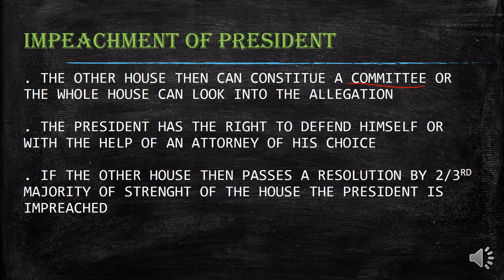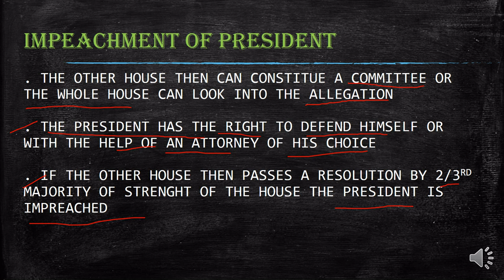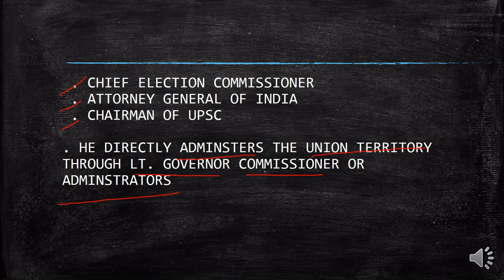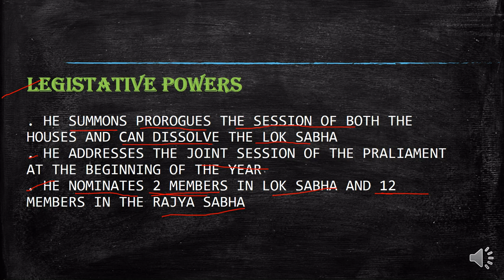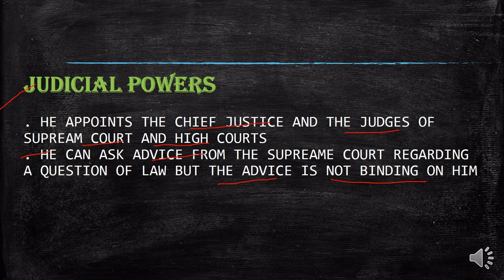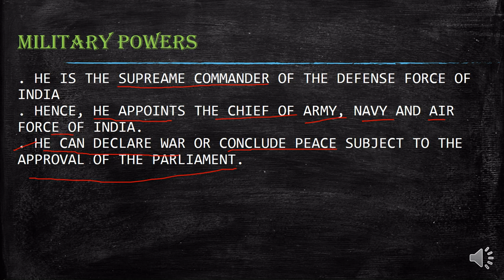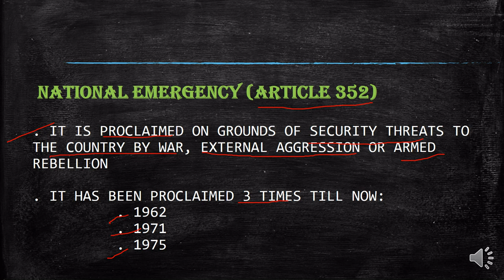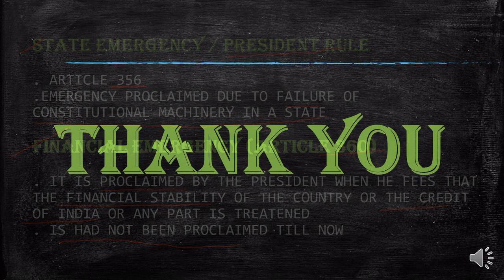PRESIDENT OF INDIA - PART - 2 !! राष्ट्रपति !! UNION EXECUTIVE !! GENERAL SCIENCE !! BY GKDONUTS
IN THIS VIDEO WE WILL DISCUSSED THE DIFFERENT POWER OF PRESIDENT AND IMPEACHMENT OF THE PRESIDENT OF INDIA.
WE WILL ALSO DISCUSSED THE PROCESS OF IMPEACHMENT AND DIFFERENT TYPE OF EMERGENCY IS ALSO DISCUSSED HERE.

New video is Posted on every Monday and Thursday at 10 a.m